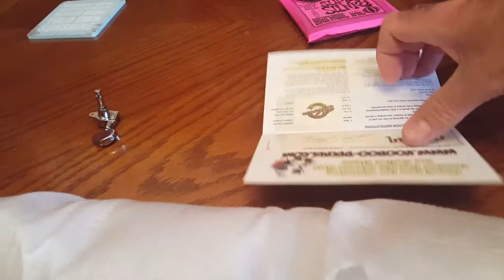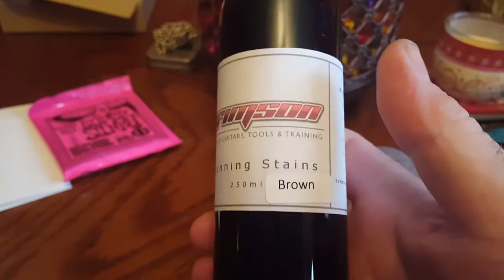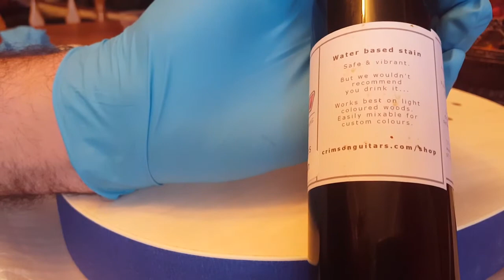Diy les paul guitar kit part 4. Staining n stuff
this is part 4 of 10 of my build
DIY LP Guitars Mahogany Body Unfinished Electric Guitar Kit With Flamed Maple Top  Dual Humbuckers

I bought mine from AliExpress, but if you feel you’d like to buy from a more secure dealer, I’ve provided some links

Luthier tools

Flying V

United Kingdom